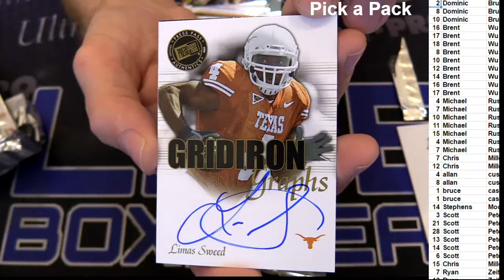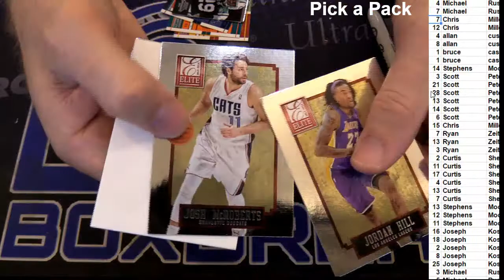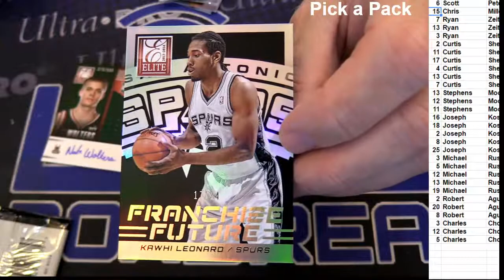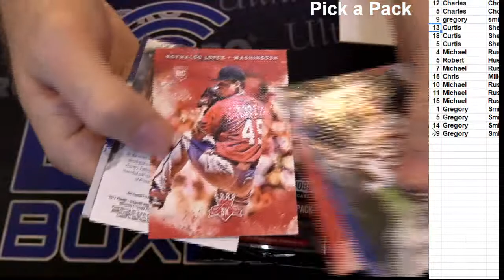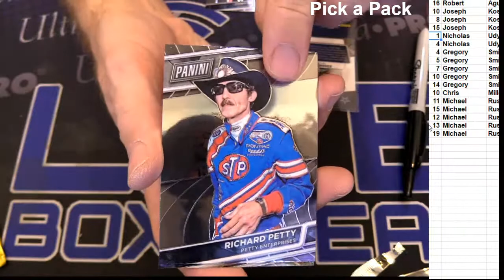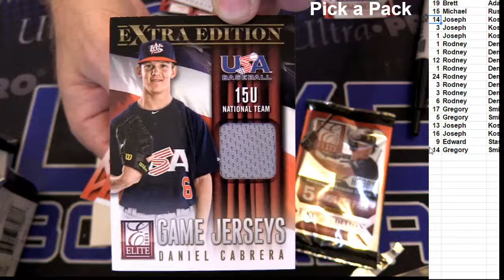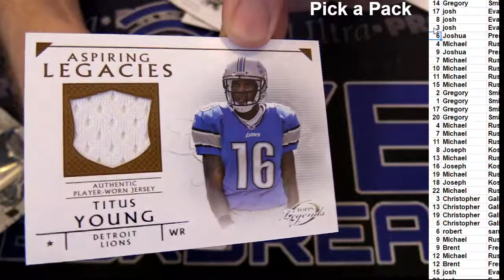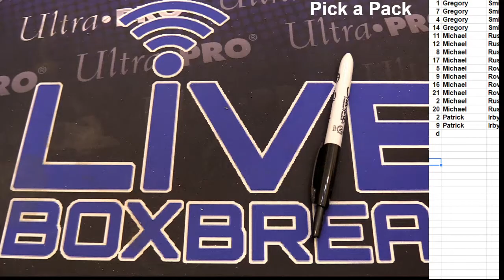Pick a Pack #1 LBB